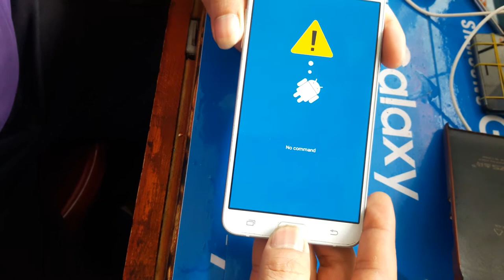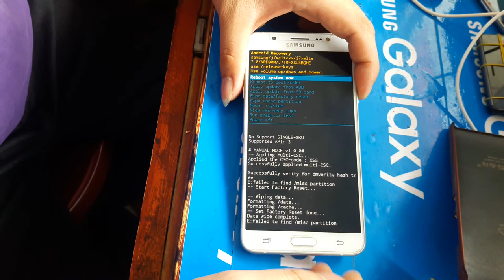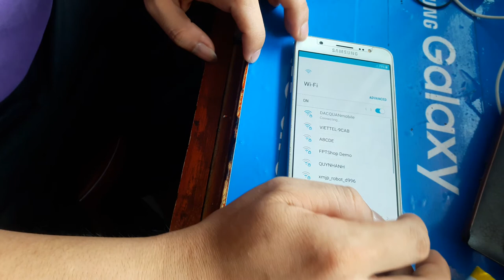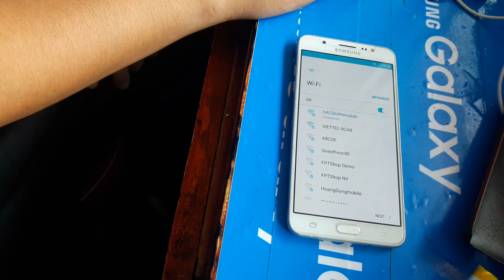remove screen samsung j7 (j710f) lock